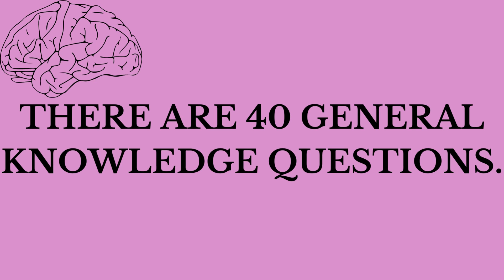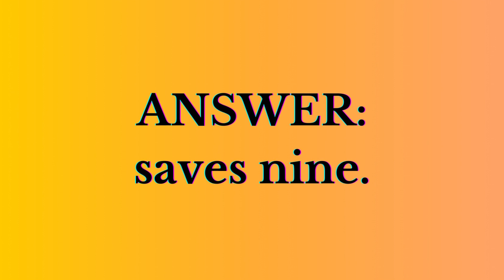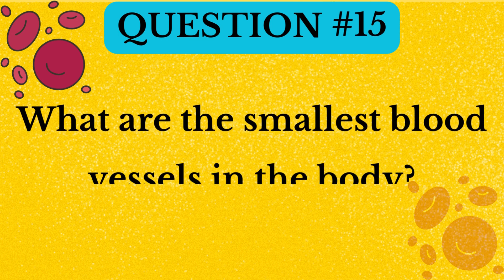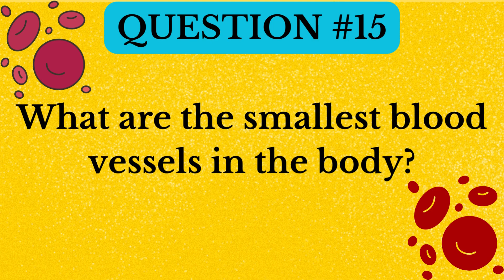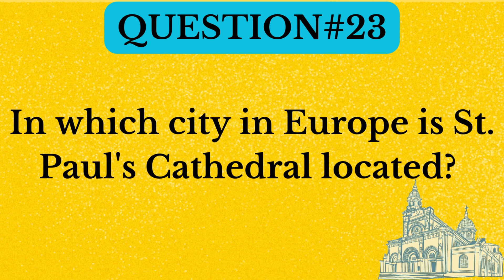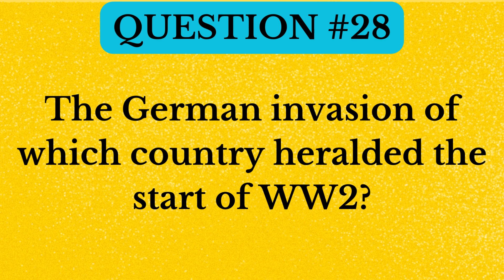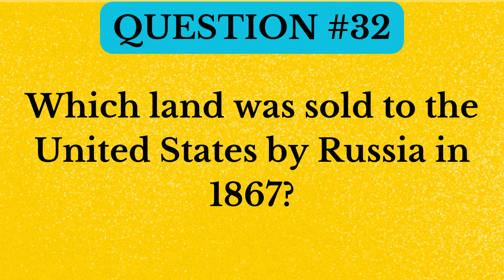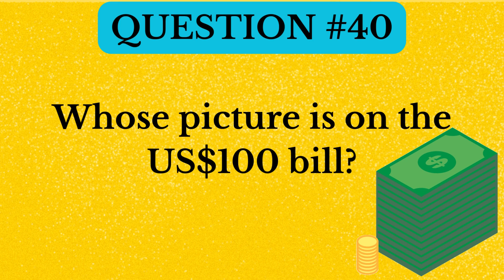General Knowledge QUIZ #4| generalknowledge| areyousmart|TRIVIA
Hello everyone!
Welcome to Trivia Daily's General Knowledge Quiz
Are you ready to put your general knowledge to the test? If the answer is yes, then take this quiz.

This quiz covers a wide range of topics, including history, science, and art. Whether you're a trivia master or just looking to expand your knowledge, this quiz is the perfect way to challenge your brain.

Historical events, scientific inventions, and monuments.

This quiz is not only a great way to test your own knowledge but also a fun activity to challenge your friends and family.

How many questions you can get right and compare your score to those around you.

Prepare to be quizzed on everything from the most obscure facts to the most common knowledge. This general knowledge quiz is an enjoyable and educational experience.